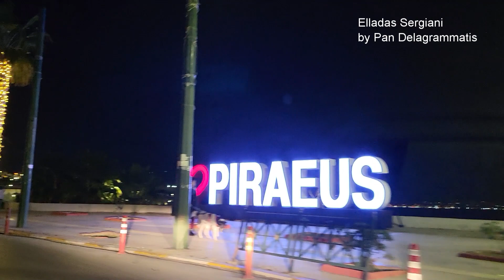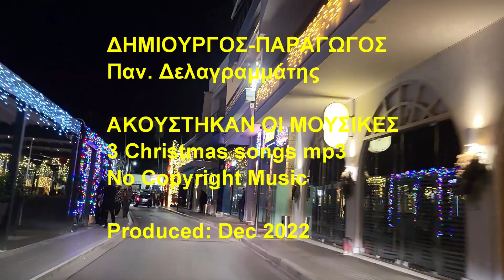Πειραιάς-Στολισμός Χριστουγέννων-Πρωτοχρονιάς 2022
Βρεθήκαμε στον Πειραιά για να απολαύσουμε την γιορταστική ατμόσφαιρα της στολισμένης πόλης, με την ευκαιρία των Χριστουγέννων και της Πρωτοχρονιάς του 2022.